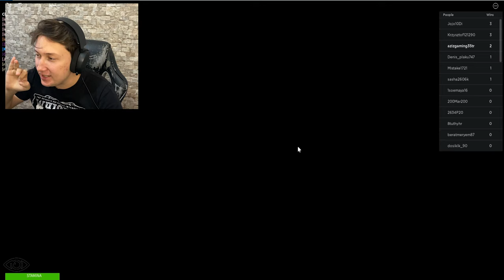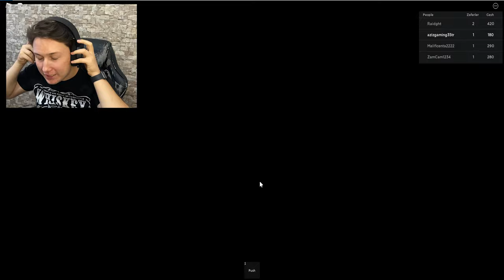KIRMIZI IŞIK YEŞİL IŞIK OYUNU ! ROBLOX SQUID GAME